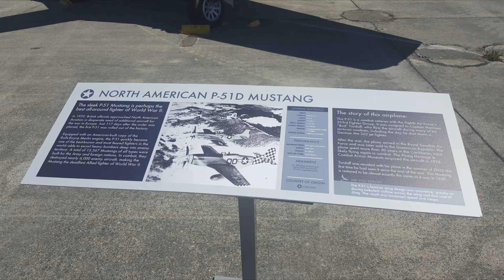Vintage Airplanes & Motorcycles come together at the Flying Heritage & Combat Armor Museum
In the summer of 2017, my two favorite things in life " Airplanes & Motorcycles" came together for an unforgettable day! Our club, Northwest Norton Owners based in Seattle was invited by the Flying Heritage & Combat Armor Museum to display our vintage motorcycles for a special event that would include a great air show with some very special aircraft! Just listen to the beautiful sound of these airplanes!

It was incredible to see the de Havilland Mosquito flying, there is only a handful left in the world and very few are airworthy. I now realize that this day was really special, unfortunately, the FHCAM Museum in Everett WA has closed until further notice!  I'm so glad I visited there on multiple occasions, I will share another video later with tons of aircraft on display pictures!

There's an incredible line up of beautiful vintage bikes and cars to be enjoyed!

Definitely one of our best days ever!!!